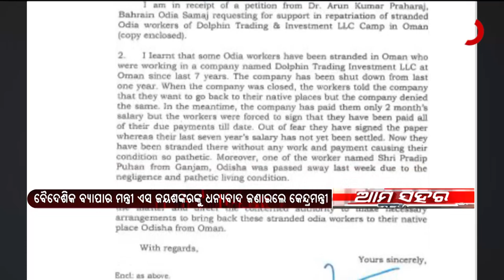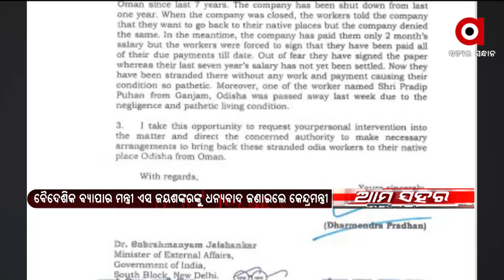Oman: With the Efforts of Dharmendra Pradhan, 8 stranded Odias were brought back to Odisha from Oman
With the efforts of Union Minister Dharmendra Pradhan, eight stranded Odias were brought back to Odisha from Oman. Union Minister Dharmendra Pradhan thanked External Affairs Minister S Jaishankar for taking immediate steps to rescue the stranded Odias.